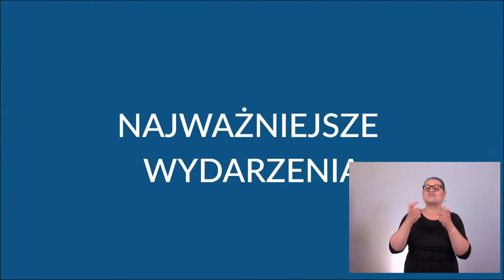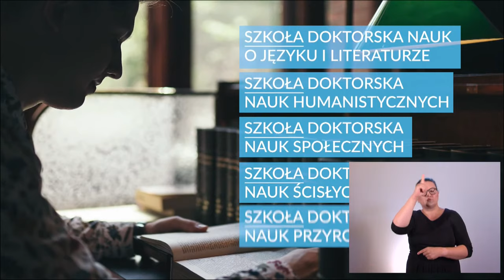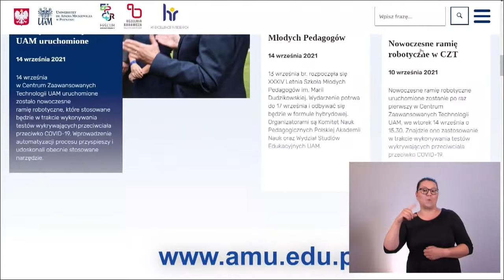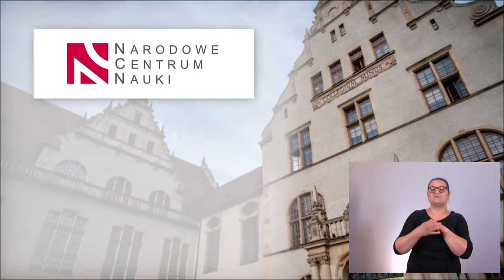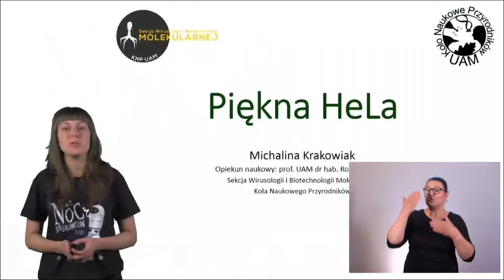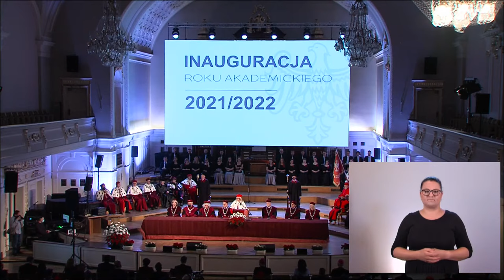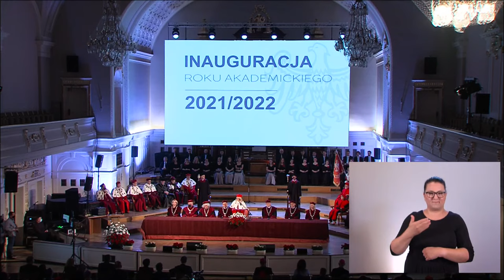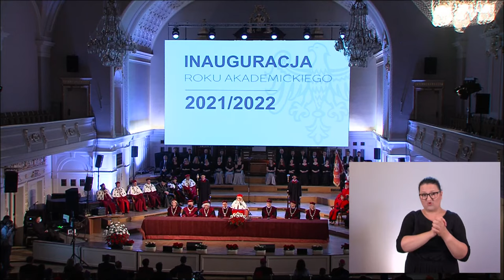INAUGURACJA ROKU AKADEMICKIEGO 2021/2022